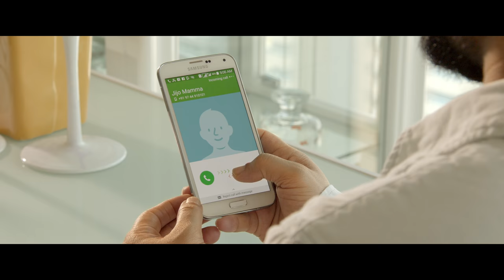UAE Exchange | TV Commercial | Fahadh Faasil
UAE Exchange is a United Arab Emirates-based company dealing primarily in remittance, foreign exchange, and bill payment services. UAE exchange reached The Company Films for doing a TV Commercial which explains the motto of the brand through its concept. A high face value advertisement including premium actors and artists and directed by an award-winning director, this TVC video is all about creating smiles at the same time stressing the importance of trust and reliability. All this while never letting go of the feel-good appeal of the production. The visuals of the commercial were powerful enough to convey the idea in a more effective way.

Client : UAE Exchange
Director : Aashiq Abu
DOP : Amal Neerad
Editor : Shaiju Sreedaran
Art : Shajinarayan
Associate Director : Madhu C. Narayan, Vishnu
Associate Cameraman : Randev
Costume : Unnimaya
Production Coordinator : Balasankar Venugopal
Assistant Director : Lakshmi Gopikumar
Post Production : Papaya Media
Casting Agency : ManEQuin Dubai

Production House : The Company Films (Dubai)